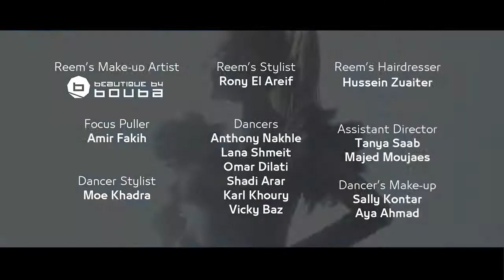Reem El Sharif Fogani Tahtani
choreography by HADI AWADA